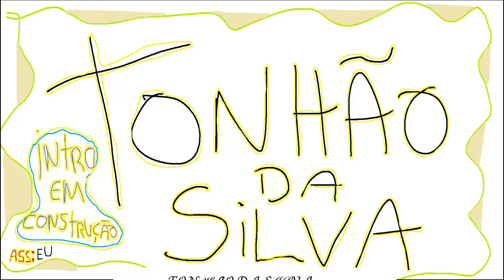GTA 5 ROLEPLAY BRASIL - INVASÃO/TR3TA COM OS ROXO!? - *deu ruim!* - (9ª TEMPORADA EP 36)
Fala pessoal, bora assistir GTA 5 ROLEPLAY BRASIL - INVASÃO/TR3TA COM OS ROXO!? - *deu ruim!* - (9ª TEMPORADA EP 36)